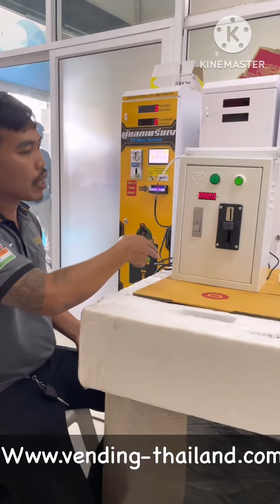ตู้ควบคุมเอนกประสงค /timer control board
ตู้ควบคุม อเนกประสงค์
ใช้กับเครื่องใช้ไฟฟ้าได้ทุกประเภท ที่ต้องการควบคุมเวลา

คุณลักษณะของตู้
* ใช้งานง่าย
* ควบคุมอุปกรณ์ไฟฟ้าหรือเครื่องใช้ไฟฟ้าได้ทุกชนิด เช่น โต๊ะสนุกเกอร์ เครื่องอบผ้า ฯลฯ
* ใช้ได้ทั้งเครื่องหยอดเหรียญ
* ตั้งค่าเงินได้ตั้งแต่ 1- 9,999 บาท
* ควบคุมเวลาได้ตั้งแต่ 0.1 วิ ไปจนถึง 99 ชั่วโมง

แรงดันไฟเข้า : 12V AC/DC
แนะนำกระแสไฟ :  ใช้กับสล็อตหยอดเหรียญ 550mA
แรงดันไฟออก :220V AC/DC
การคิดเงิน : 1-9999 บาท
การคิดเวลา :  0.1 sec - 0.9 sec
              1 sec - 999 sec
              1 min - 60 min
              1 hr- 99 hr